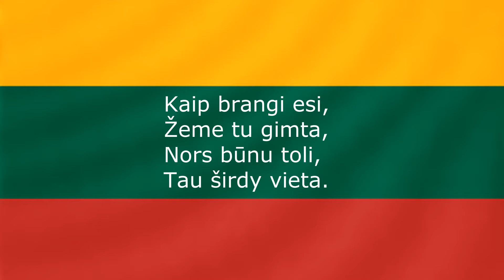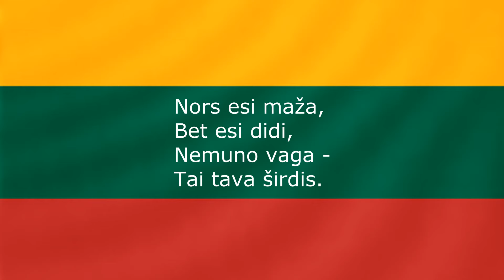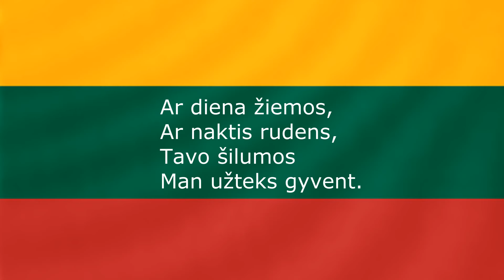Žemė Lietuvos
Dainos autorius: K. Vasiliauskas.